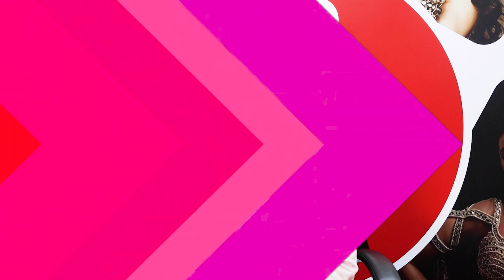Fukrey 3 की Screening में शामिल हुए Bollywood के कई Celebs, Video हुआ Viral